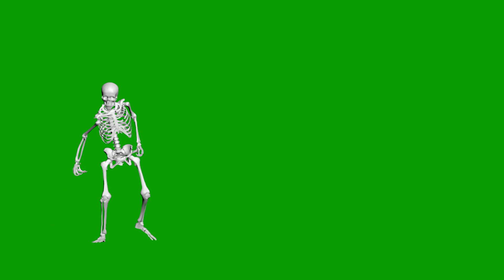Chroma key free Skeleton dancing Thriller Michael Jackson HD FREE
Hola amigos! Les recomiendo que se descarguen el video del link porque hay un error en la subida. En vísperas de Halloween les dejo la animación del esqueleto bailando Thriller en chroma key para sus videos de youtube, animaciones, etc. Espero que les guste y no olviden suscribirse para ver mis próximos videos!

IMPORTANTE:
Las animaciones disponibles aquí es para su uso en la edición de videos.
Descargan la animación, lo importan al editor, eliminan el fondo verde o azul y lo colocan en el video.
No descarguen las animaciones y luego vuelva a cargarlas en otros canales para que la gente las descargue. No se usa para duplicar el video ya que lo realice yo.
Cuento con la colaboración de todos. ¡Muchas gracias!

IMPORTANT:
The animations available here is for use in video editing.
They download the animation, import it into the editor, remove the green and blue background and place it on the video.
Don't download the animations and then reload them on other channels for people to download. It is not used to duplicate the video since I made it myself.
I count on the collaboration of all. Thank you very much!